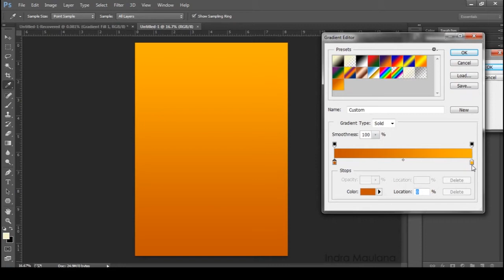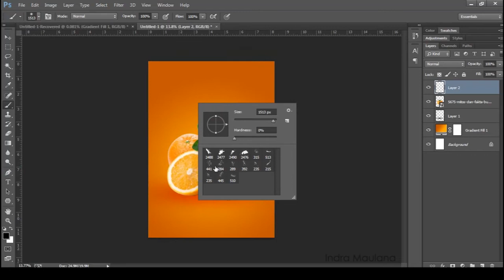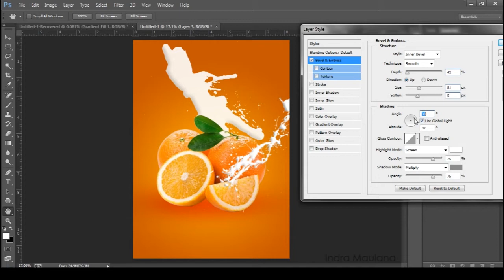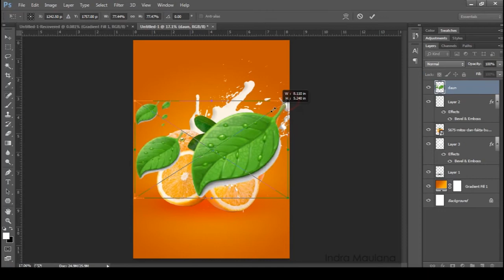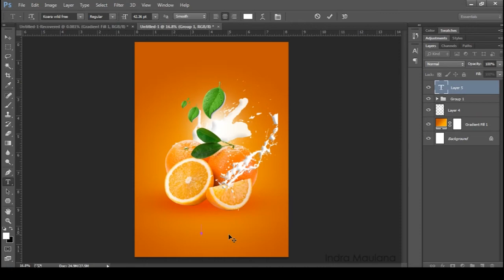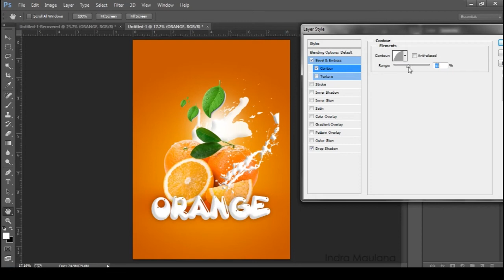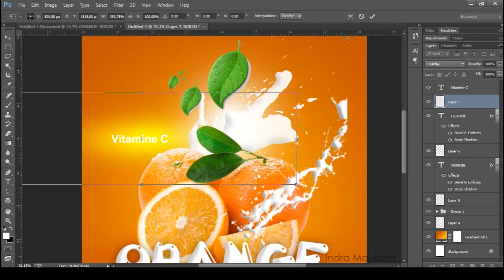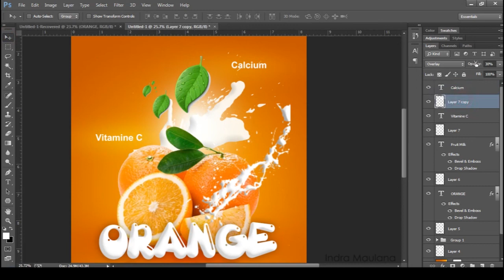Tutorials Photoshop Minimalist Fresh Orange Poster